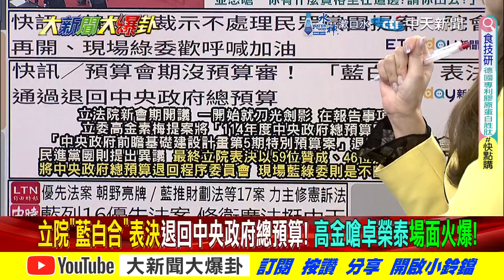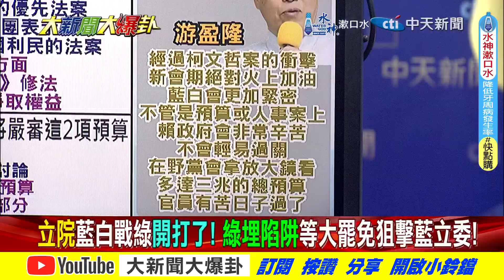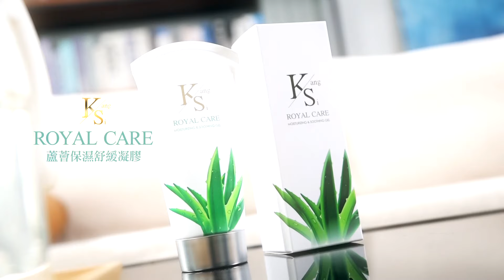韓國瑜警藍做對了第一戰勝了!辣男人獻心法破綠營抹黑計!?【大新聞大爆卦】精華版3 20240920@大新聞大爆卦HotNewsTalk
《精彩回顧》
【大新聞大爆卦】韓國瑜關麥斷訊回敬吳思瑤金酸莓獎演技!綠卡盧業中不想跟CIA合作讓韓知道?以色列仿台製呼叫器炸彈害到神?今上要對郭正亮不利了?20240919 @大新聞大爆卦HotNewsTalk
【大新聞大爆卦】獨!韓國瑜聯手蔣萬安破綠國慶陰招"辣個男人"回來了!郭正亮曝公股行庫暗助韓但有這"誇張條件"?王淺秋爆三立記者真相現場笑噴!20240918 ‪@大新聞大爆卦HotNewsTalk‬
【大新聞大爆卦】獨!韓國瑜.蔣萬安國慶辦得太好了神使詭計了?便當會激怒派系坐看你姚立明.陳世凱自爆?謝龍介.柯志恩太強讓賴子弟兵叛變了? 20240917 ‪@大新聞大爆卦HotNewsTalk‬
【大新聞大爆卦】郭正亮爆柯恐死在這?游盈隆警綠小心?小草很牛柯回魂綠末日來了?謝龍介只做4年震撼綠了?北檢稱沒洩密謝寒冰諷耍猴戲?罷樑變過街老鼠?20240916‪@大新聞大爆卦HotNewsTalk‬
【週末大爆卦】綠打柯過頭!傷賴?收手?董哥爆王世堅不選北市長?罷樑不會過!因主事者跑了?邁要"她"選槓神?台灣門戶洞開?陸男光明正大登台!瞎爆!20240915 ‪@大新聞大爆卦HotNewsTalk‬

大新聞大爆卦 周一至周五14:00-16:00
週末大爆卦 周六、周日14:00-16:00